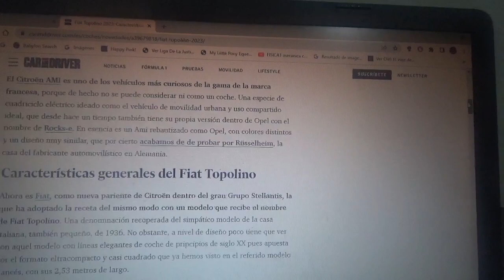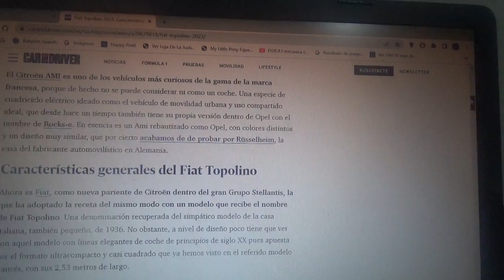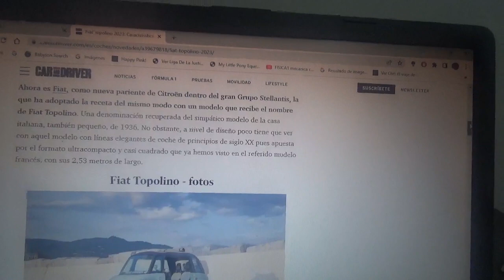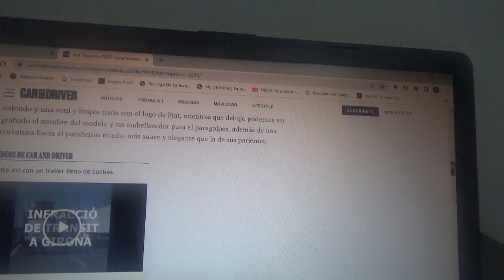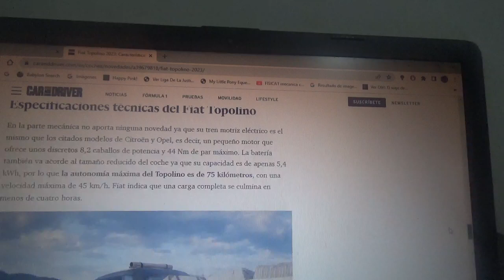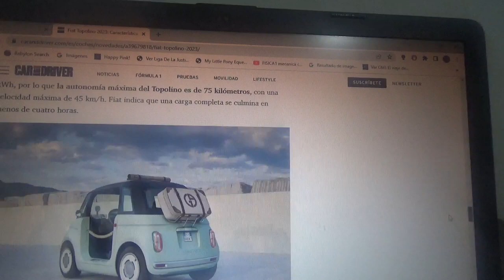Fiat Topolino información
En este vídeo les enseño sobre este nuevo microcoche urbano totalmente eléctrico con la misma plataforma del Ami de Citroën y el Rocks-e de Opel y que hereda un nombre de un clásico modelo de la marca automotriz italiana ahora filial del joven grupo automotriz ítalo-franco-estadounidense Stellantis NV